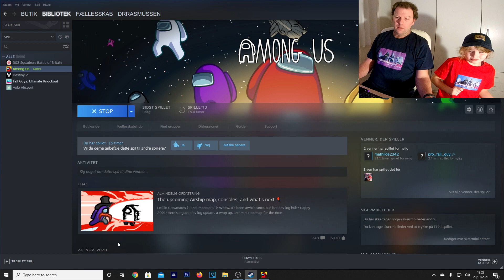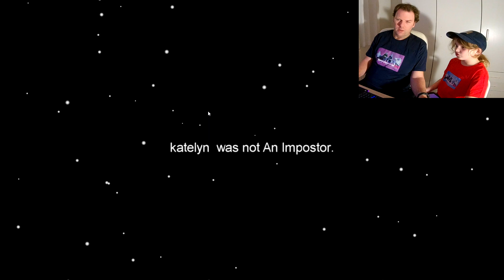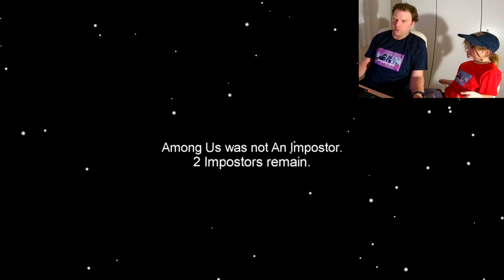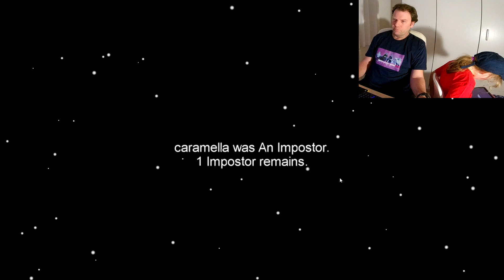AMONG US... Men vi spiller UDEN FARVER (og viser jer hvordan) **SVÆRT** Dansk AMONG US